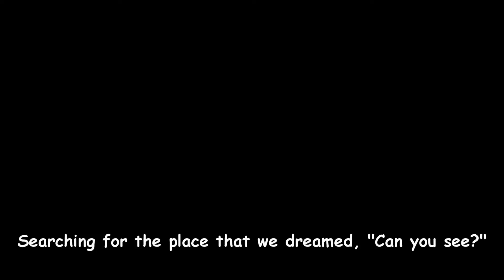Oregairu Zoku OP - Harumodoki (ft Kuro Yoo)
Hi everyone!!!

I wanna say happy birthday to you too, Kuro! Nice time doing collab with you hahaha

Now, I wanna apologize for not uploading so often, I was at Singapore to meet up with my friends, we were having so much fun!! So here is some appreciation to them

And then if you follow my instagram or FB page, I mentioned something about reaching 1k subscribers and having 20k views before August, I never think I would reach that number in 1 month but I reached it in 10 days!!
So yeah I will do my promise to my friend and my own dare also, if you wanna know what is it just simply check it here

Sighhh, I will make somekind of vlog or whatever in the future for it, just wait until I have some courage and creative ideas XD

And of course thank you once again to you guys! All of you are amazing! Thank you for supporting me, I don't care which language you're speaking, which country you are from, what matter is we are here as a huge family member! So let's all keep continue supporting each other and be nice to everybody~~

Lastly if you enjoy this video please like and comment to it, don't forget to subscribe for more content and share it with your family and friends so we can grow this small community, see you in the comment section below!

Anime : Yahari Ore no Seishun Love Come wa Machigatteiru. Zoku
Artist : Yanagi Nagi
Arrangement : JoanimeProject ft Kuro Yoo